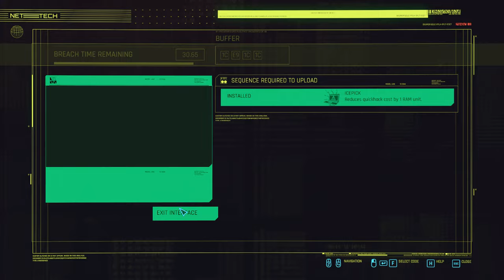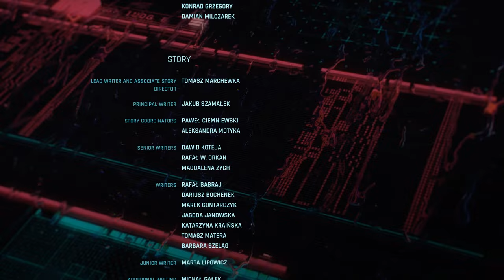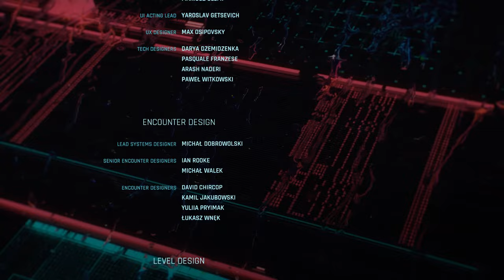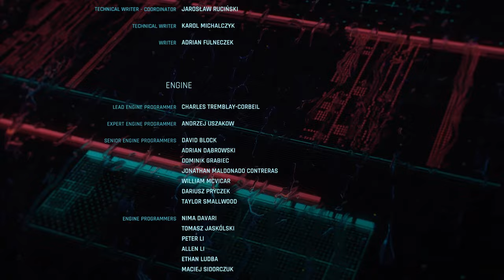Cyberpunk 2077 - Panam Romance - Female V Mod